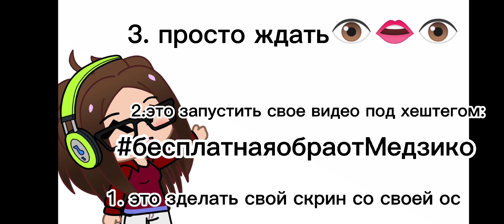конкурс на обработку 👁️👄👁️